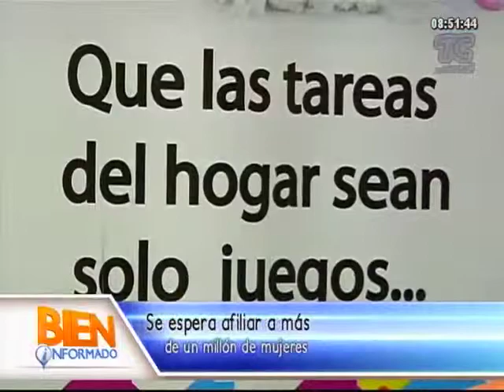Afiliacion de amas de casa bien informados